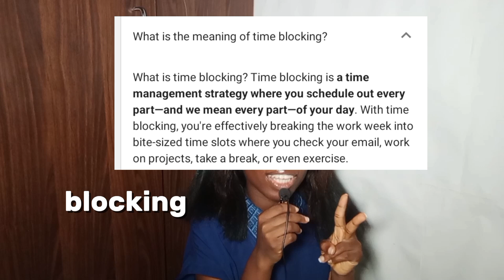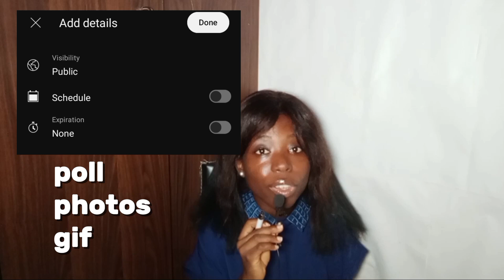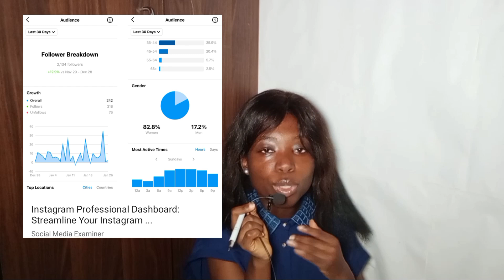how to ACTUALLY become an influencer (plan content for YouTube, Instagram & TikTok) + growth tips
how to ACTUALLY become a content creator or social media influencer in 2024(plan content for YouTube, Instagram & TikTok) + growth tips/Divine Ofomaja

here is the link to pre-order the fully designed bullet journal for 2025

I hope it is very helpful ❤️

 ✨TIMESTAMPS✨
xxx

FCT, Nigeria.
900246

proverbs 30:5
Every word of God is flawless; he is a shield to those who take refuge in him.

FAQs
•what country are you from?
🇳🇬 Nigeria (urhobo+yoruba)

May 17th

•what course did you study?
International relations

Youcut or Capcut (mobile), davinci resolve or capcut (desktop) for videos, photo layers and phonto for thumbnails

my Android phone; Vivo Y02, portable LED light, camera tripod stand & wired lavalier mic

∆Comment which other videos you'd like to see next. I read my comments.💓

∆Divine∆
Hi! My name is Divine Ofomaja. Welcome to my video journal. I'm making these videos to record my life & behind the scenes to be grateful for my journey😌. My goal is to inspire you through my  personal growth journey.

xxx

Everything mentioned or said is based off my own opinions and assumptions. You agree that information shared is at your own risk and hold Divine Ofomaja (me) harmless from any damages or losses from any and all claims.